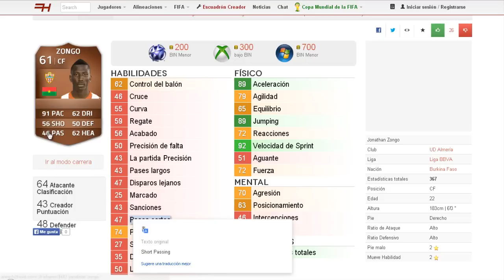Jonathan Zongo // EN El BRONCE ESTA EL ORO // FIFA 14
Espero que os guste y que os sirva este jugador, que es un jugador barato y facil de vender y que marqueis muchos golazos con él, LIKE Y SUCRIBCION que no muerde.
RECORDAD dejar vuestro comentario y darle al like para participar en el SORTEO DE 5000 MONEDAS que hago en todos los videos. El ganador se comunicara en los comentarios de este video y le enviaremos un email.

TV AWESOMENESS

VIDEOS ANTERIORES

IGNORAR